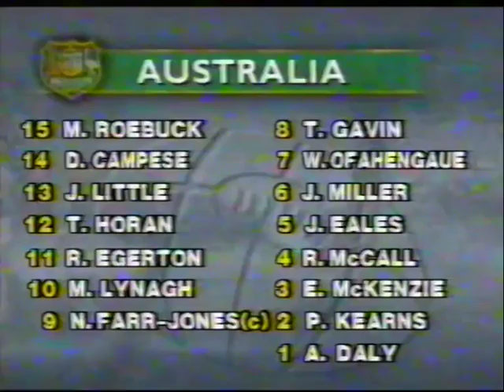John Eales Wallabies Debut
Australia vs Wales. 22nd July 1991. Brisbane.
63 - 6